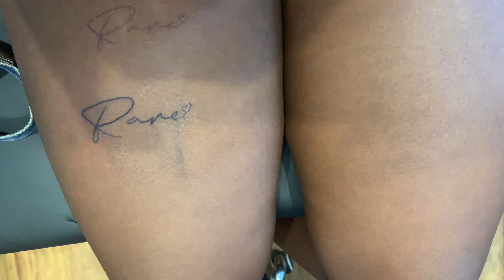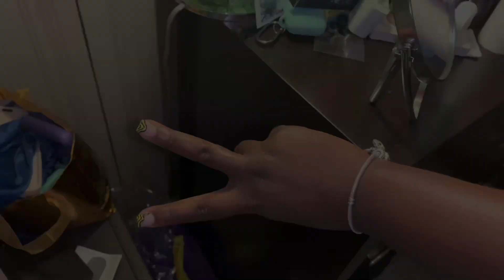prep with me for back2school (college edition ☮️) hair, lashes, eyebrows, tattoo, nails, etc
enjoy 🤎be kind to yourself & others🤎